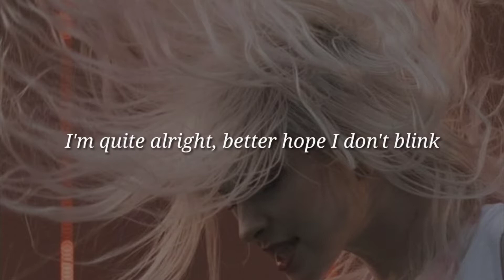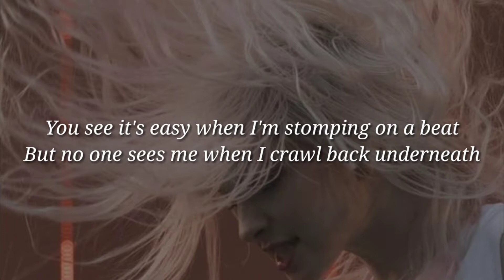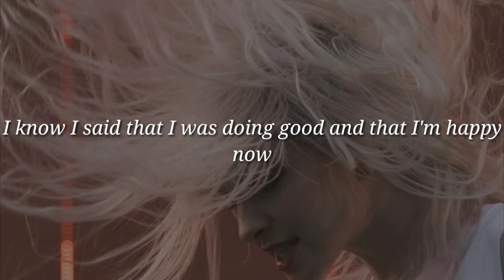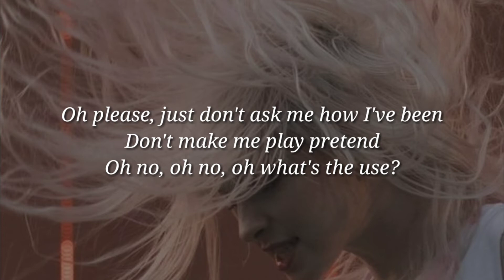Paramore - Fake Happy (Lyrics)